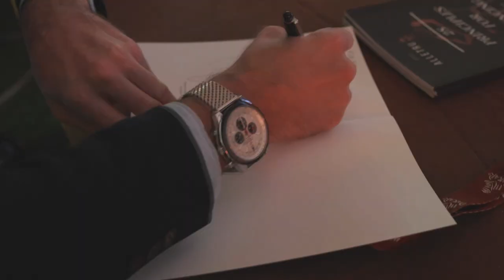Axel Alletru Keynote Saudia Arabia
Axel Alletru is a champion in more ways than one. A lifelong sportsman, his sporting career in the world of motocross came to an abrupt halt in 2010, leaving the then 20-year old a paraplegic.

As a teenager, Axel Alletru, a multiple European champion, and junior BMX vice-world champion decided to devote himself to motocross. His father had promised him a motorbike if he ever became a European champion. This he did, more than once.

As a professional rider, Axel Alletru was soon burning up the track, quickly becoming a firm favorite in the French motocross senior category. Quickly rising through the national ranks, he soon represented himself at the MX2 World Champions. But when only 20 years old, a fall at the Latvian World Championships in 2010 put a hold on his dreams and his life. He was left a paraplegic.

This major life disaster did not take away his competitiveness, however. Axel Alletru soon turned his disability into a personal challenge. Through hard work, resilience, and a driving need to overcome his adversity, he managed to excel once more.

Within three years of his devastating accident, Axel Alletru had become a French paraplegic swimming champion at the European games and a 12-times French champion. He also did not give up his racing career. He swopped to racing in rallies, competing in the SSV T3 category. He managed to win the 2021 Dakar against able-bodied participants.